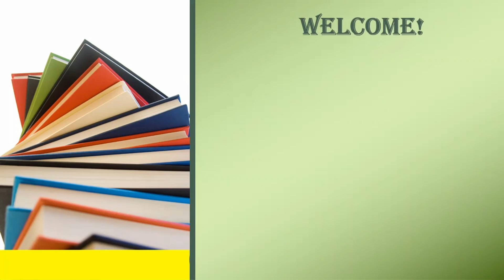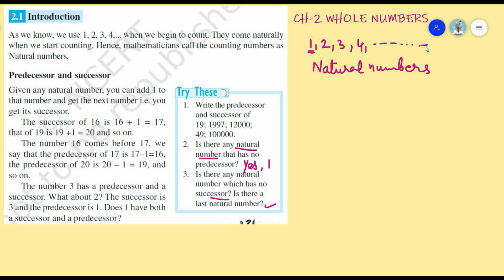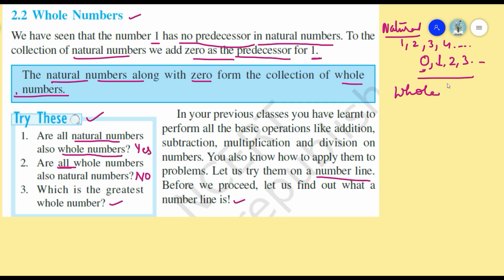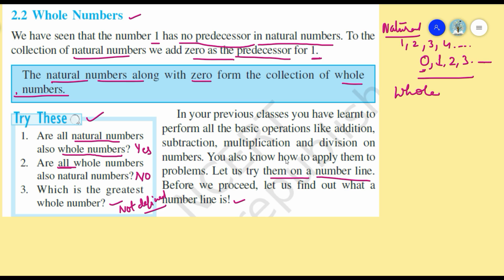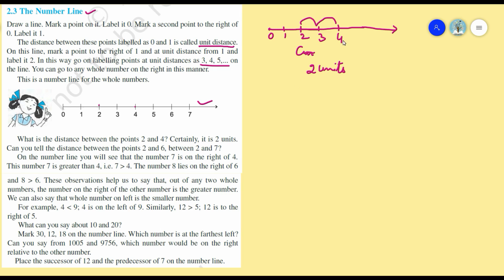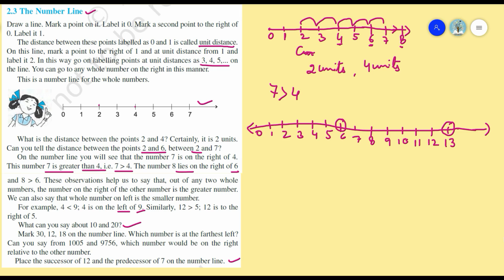CH-2 WHOLE NUMBERS CLASS 6 MATHS || NATURAL AND WHOLE NUMBERS || INTRODUCTION TO NUMBER LINE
Hi There
My channel is all about education and laughter purpose.